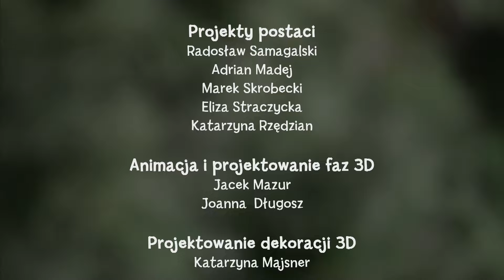Bajki dla dzieci - RODZINA TREFLIKÓW - sezon 1 - odc. 5 - "Urodziny Treflika"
Rodzina Treflików to bajka dla dzieci, która bawi uczy i rozwija. 💚

🎬 Treflik ma urodziny, chce je spędzić w towarzystwie wszystkich przyjaciół, ale Ci spóźniają się na przyjęcie. Na miejscu jest tylko Ciotka, która wyjada wszystkie słodycze przygotowane dla gości. Ciotka okazuje się czarownicą i porywa tort urodzinowy.

Chcesz wiedzieć, co nowego u Treflików? Zapraszamy do polubienia naszego profilu na Facebooku

Chcesz wiedzieć, jak powstaje bajka? Zdradzamy tajniki pracy nad serialem na naszym Instagramie

WIDZIMY SIĘ! 💚